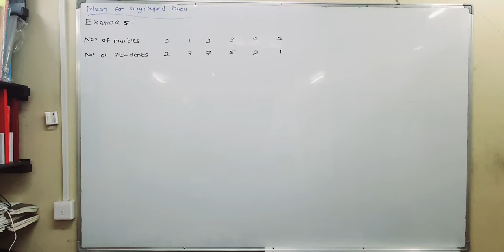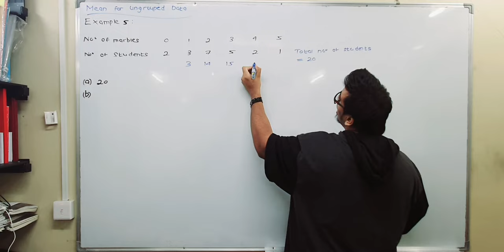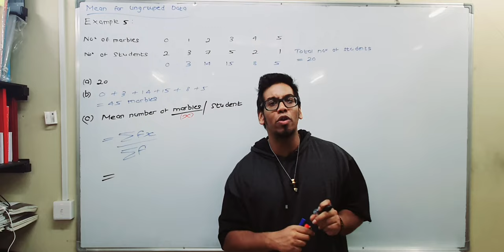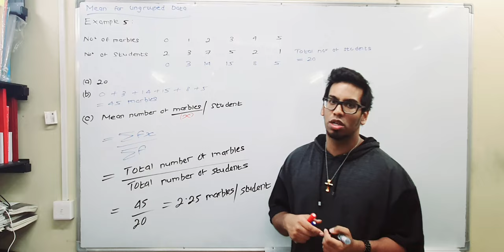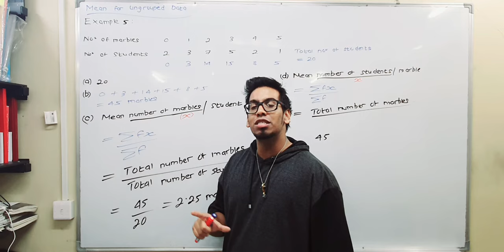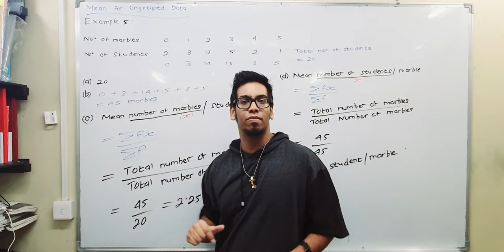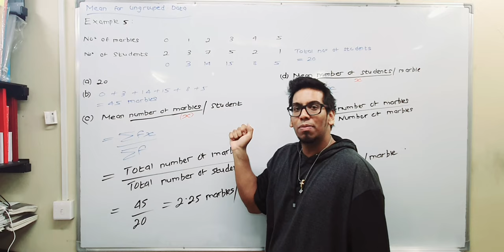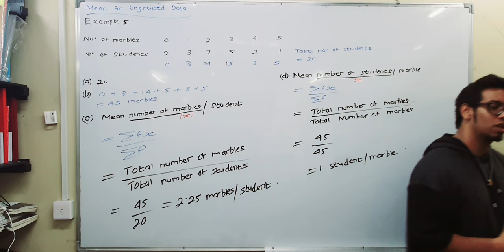Mean (Ungrouped Data): Ex. 5